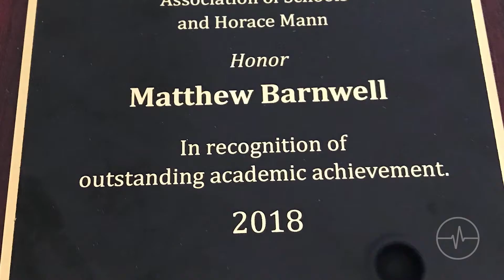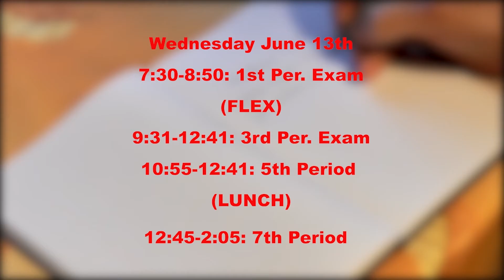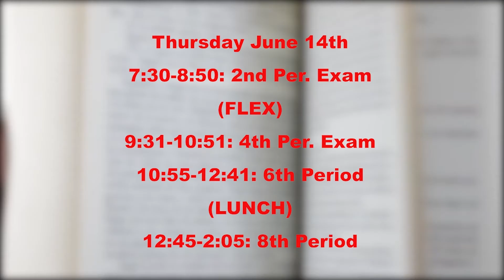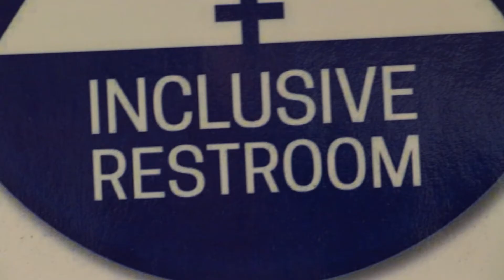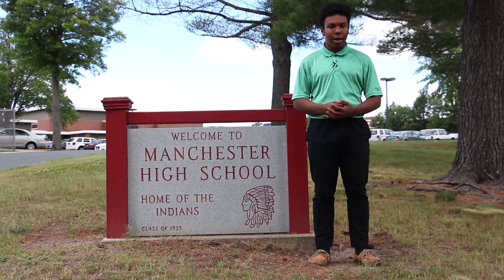The Pulse | 6/8/18